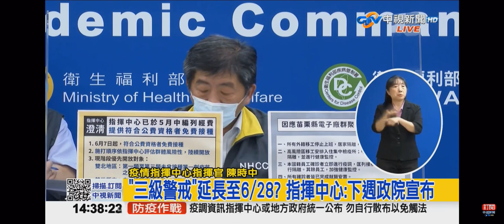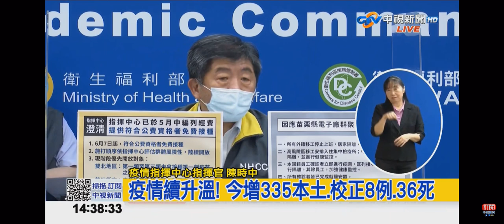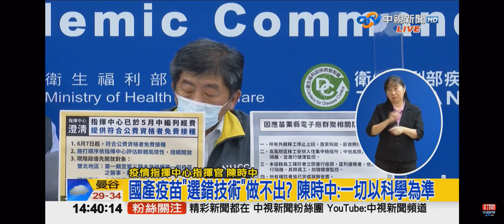2021-06-06中視1400即時新聞現場-新增335例本土.8例校正回歸.36例死亡個案 指揮中心記者會說明